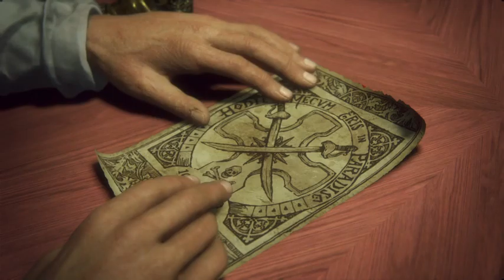[PS4] Wo ist der Schatz? | Uncharted 4: A Thiefs End (Playlist 2/6) (Part 1)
Ich habe für euch den Spielehit "Uncharted 4: A Thiefs End" durchgespielt. Das Spiel ist exclusive für die PS4 und ich habe es von einem Kumpel ausgeliehen bekommen.

Es geht darum, einen großen Piratenschatz zu finden, bevor es die Konkurrenz schafft. Man klettert viel mit Hammer Geile Aussichten auf große Städte, wundervolle Gebirge oder andere tolle Landschaften.
Zwischendurch wird natürlich auch oft geschossen (gegen die Konkurenz) aber mann kann Sie auch "leise" Ausschalten durch anschleichen und Ko.

Ich fand das Game ich Klasse, auch wenn mich die gezwungene Kampfszenen genervt haben und den Spielfluss gestoppt haben.